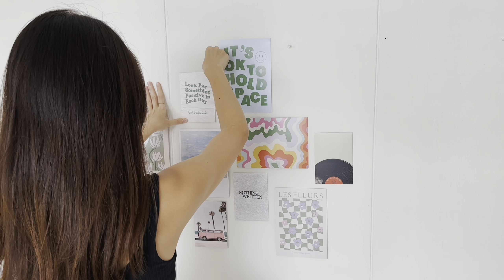room makeover 🏡✨ | a day in my life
Hello! I'm Clara ☺️ In this video, I clean my room and get it ready for a little room makeover. I've been looking forward to doing this for a while now, and I'm so excited to share it with you guys!

Recently, I've been trying to learn a bit about filmmaking, and this is the first video I have made since then. Let me know what you think and if there's anything I could improve on! 🤗